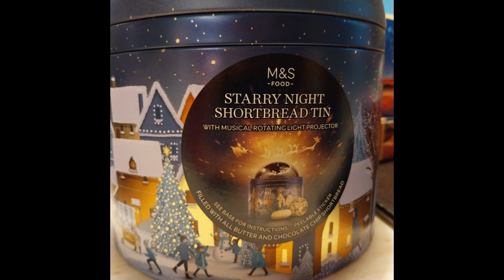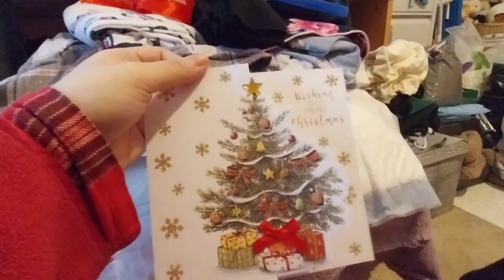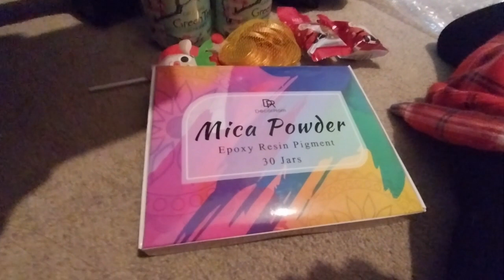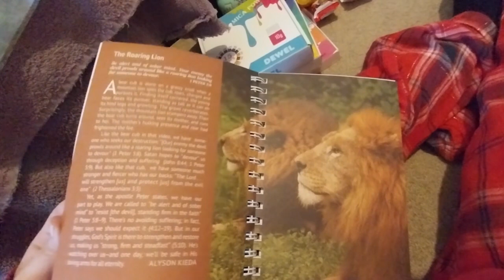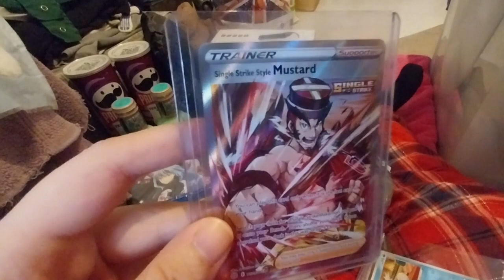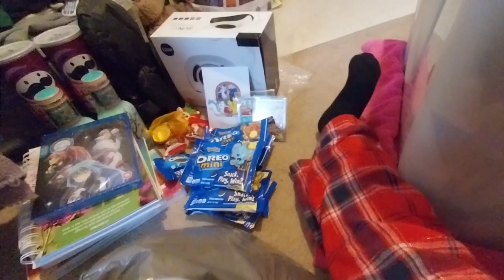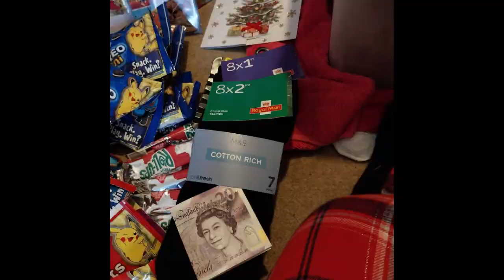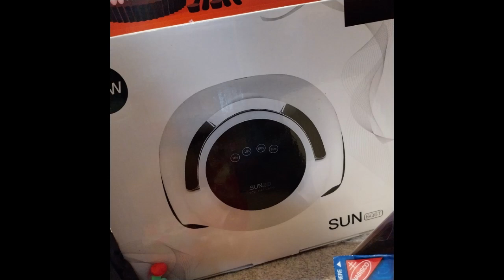What I Got For Christmas 2022!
Opening of: What I Got For Christmas 2022!

Contents gifted from family

Technically snacks I bought from my friend:
Jaye_the_pokemon_lover

pfwvssj